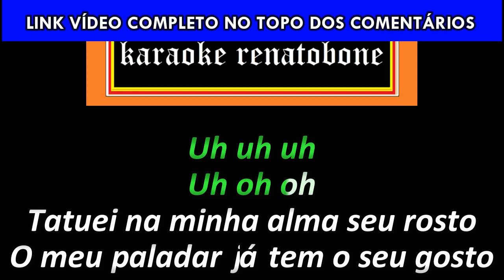VOCE HUMILHA karaoke amostra - LAUANA PRADO